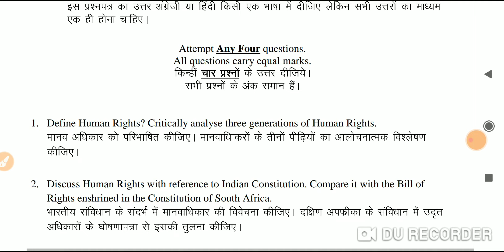Sol du B.A Honar Political science(Human Rights) Question paper 5th semester (OBE) 2021